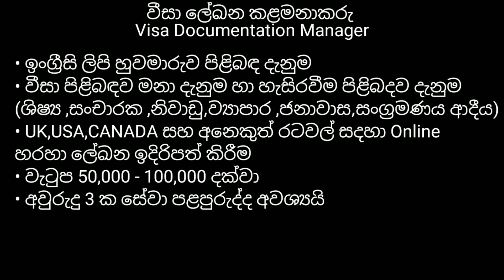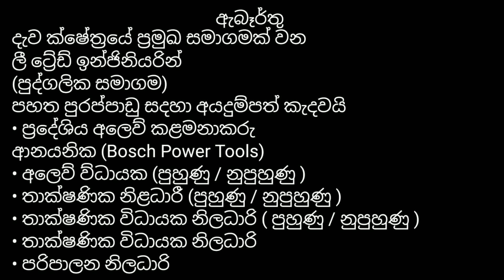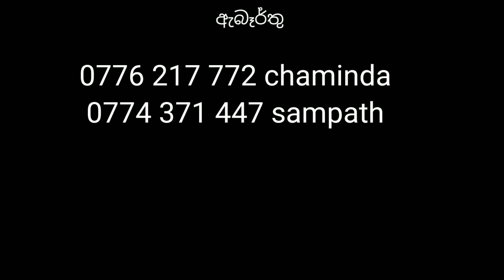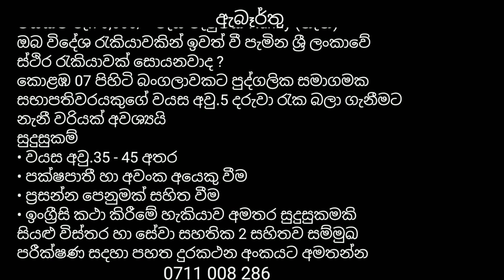ලක්ෂ ගනන් වැටුප් ලැබෙන ශ්‍රී ලංකාවේ රැකියා ඇබෑර්තු/Sri lanka job Vacancies, job vacancies 2023/jobs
ලක්ෂ ගනන් වැටුප් ලැබෙන  රැකියා ඇබෑර්තු රැසක් /Sri lanka job Vacancies/ඉක්මන් කරන්න